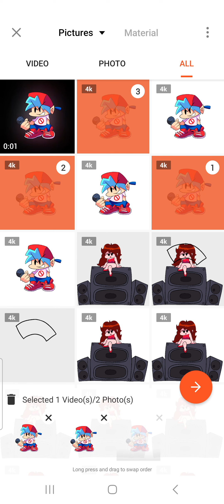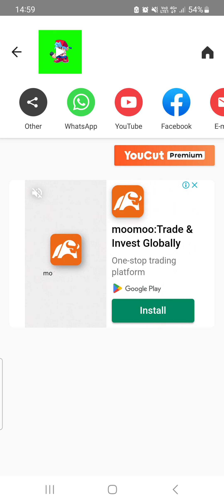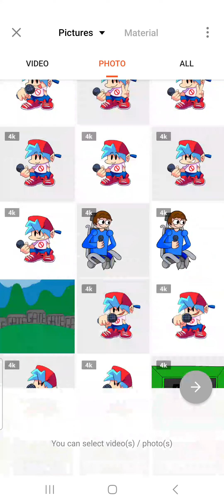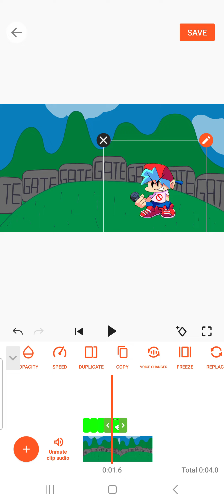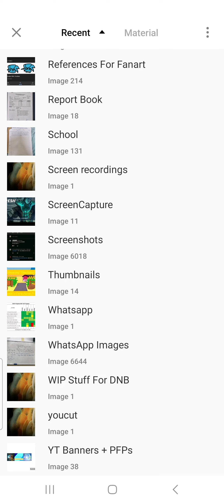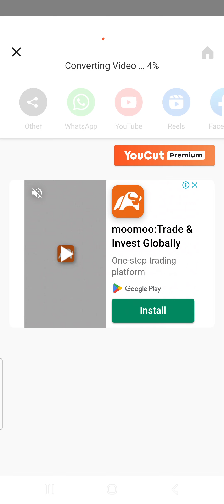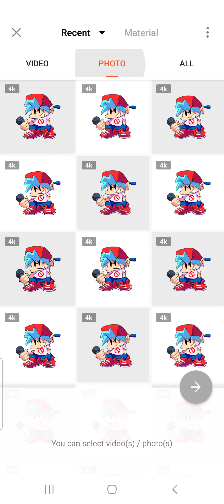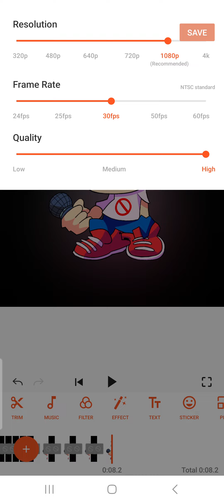Testing Out My BF Moving Idle! [Part 3] (Friday Night Funkin')